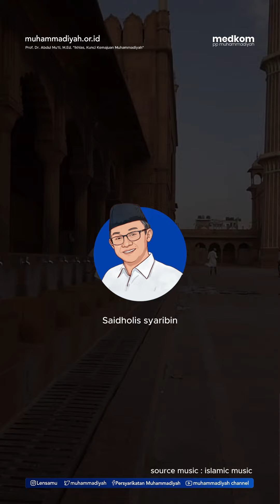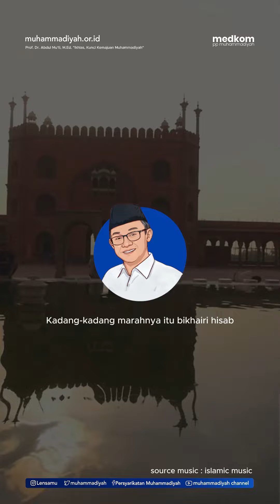Ikhlas Kunci Kemajuan Muhammadiyah | KajianSatuMenit | Abdul Mu'ti